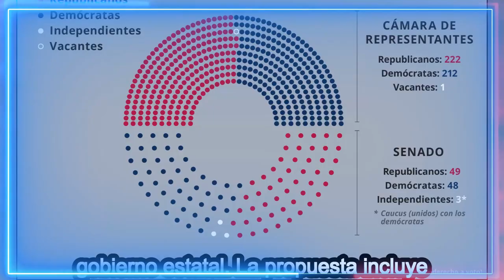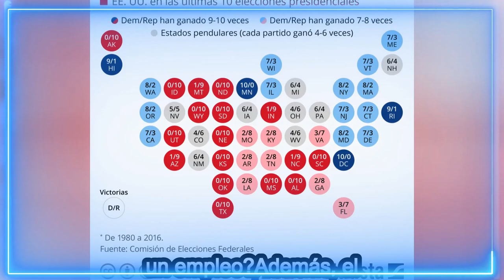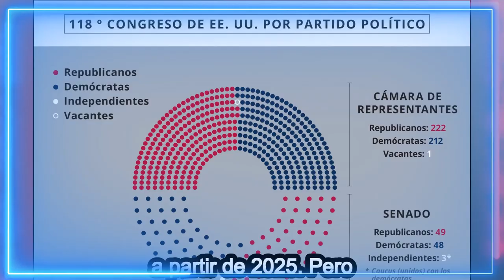🚨🚨 Última Hora Presupuesto Que Brinda Desgravación Fiscal NOTICIA DE ESTADOS UNIDOS 29 deJunio 2023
🚨🚨 Última Hora  Presupuesto Que Brinda Desgravación Fiscal NOTICIA DE ESTADOS UNIDOS 29 de Junio 2023